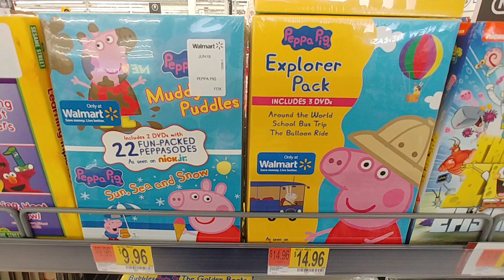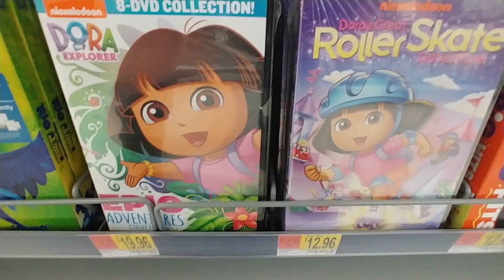Kid's Movies At Walmart - Aug 2019 - Pt. 2